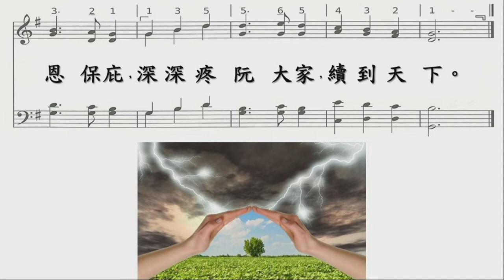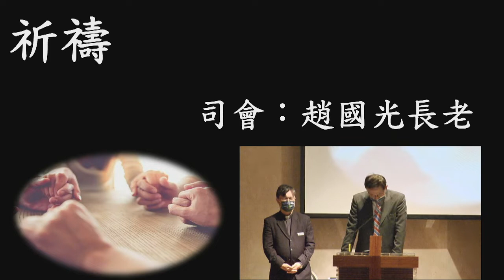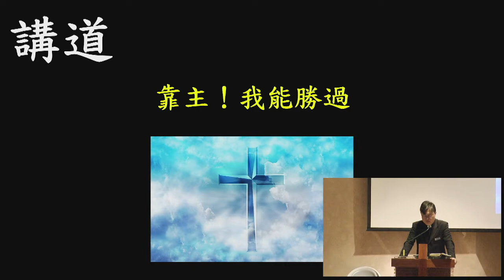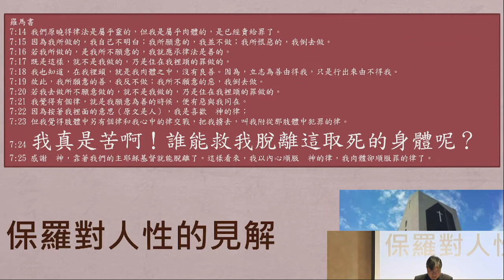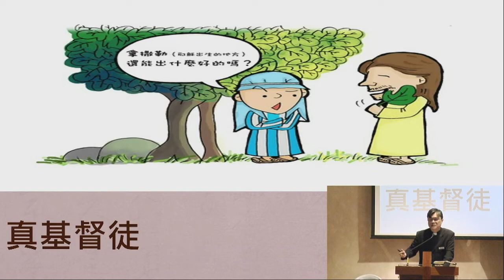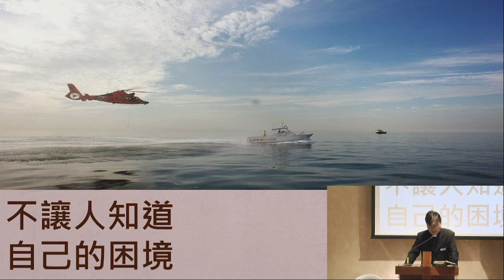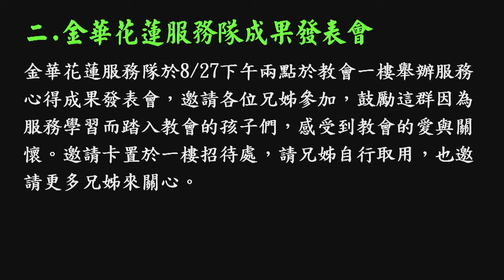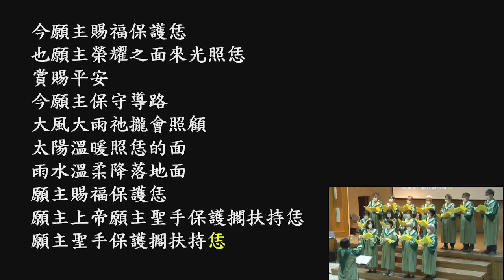220821 主日崇拜（第二堂 台語）靠主！我能勝過